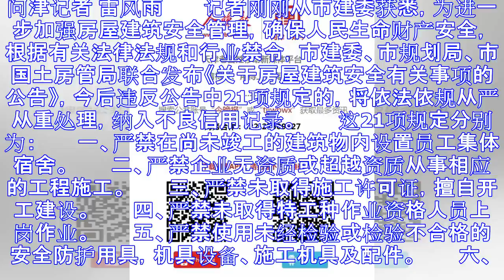三部门联合发布公告 违反21项规定从严从重处理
问津记者 雷风雨  　　记者刚刚从市建委获悉，为进一步加强房屋建筑安全管理，确保人民生命财产安全，根据有关法律法规和行业禁令，市建委、市规划局、市国土房管局联合发布《关于房屋建筑安全有关事项的公告》，...